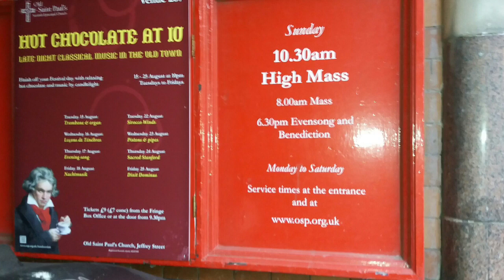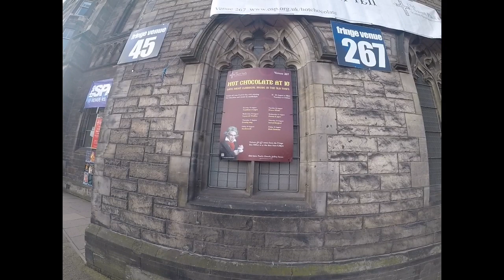VLOG 3-Old St Paul's